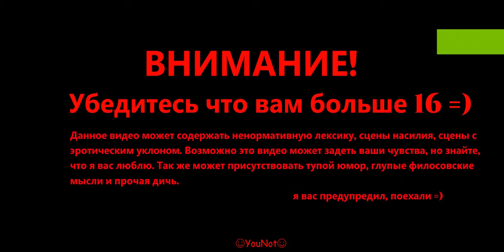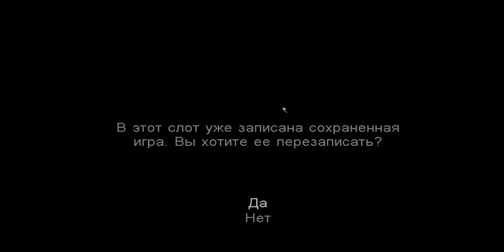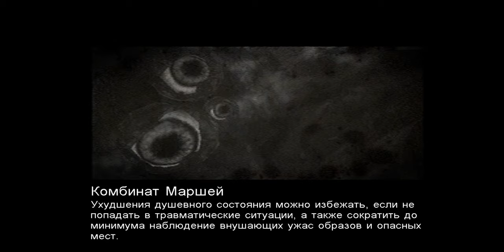Call of Cthulhu: Dark Corners of the Earth - прохождение #9 - Ты что такое?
Готов ли ты погрузиться в мрачную вселенную, созданную Говардом Лавкрафтом – общепризнанным мастером «литературного ужаса»? Хватит ли у тебя смелости отдернуть пелену, скрывающую древние секреты небольшого островка, прозванного в народе "Дьявольским рифом"? Как себя поведешь, встретившись лицом к лицу с кошмарными порождениями подземных глубин? Станешь ли ты биться с ними до последней капли крови и до последней уцелевшей кости, или будешь спасаться бегством, всецело отдавшись животному ужасу? В твоих ли силах укротить самого опасного противника – собственное сознание, стремящееся сорваться в бездонную пропасть умопомешательства при виде каждой неясной тени, промелькнувшей в полутьме? Существует лишь один способ ответить на эти вопросы...